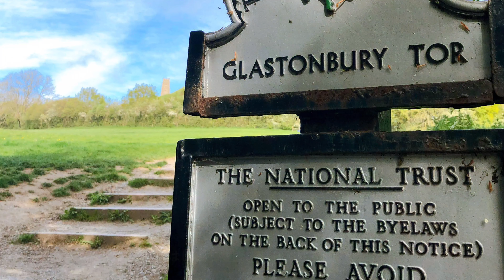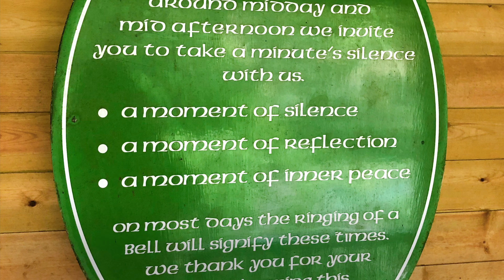Glastonbury, my loved place あなたへのメッセージ [4K]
念願のグラストンベリーを訪れた時の写真と共に、皆さんへのメッセージを綴ってみました。
最初の写真はマグダラのマリア教会。そして、アーサー王が眠るグラストンベリー修道院。グラストンベリーは伝説の島、アヴァロンではないかと言われています。そして、聖ミカエルの塔。
チャリスウェルという井戸のあるガーデン。石造りの天使のベンチが出てきます。こちらは、ジョンレノンが「イマジン」のひらめきを受け取った場所です。